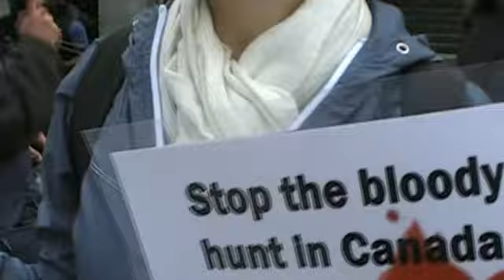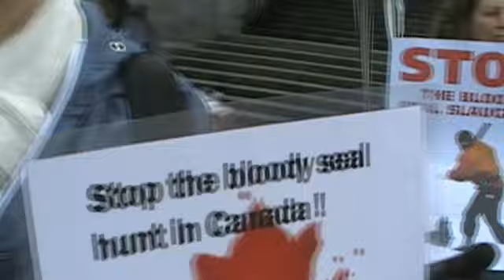27/36 - 2009-03-27 Vancouver BC anti-seal-hunt demo - 27 of 36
by Anthony Marr